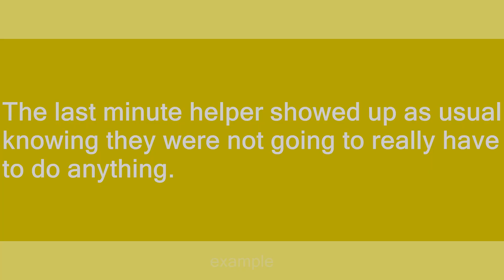last minute helper